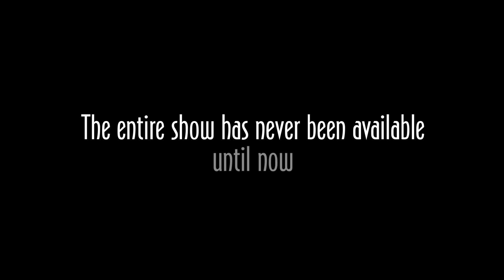The Doors: Live at the Bowl'68 - офіційний трейлер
Дивіться «The Doors: Live at the Bowl'68» у кінотеатрах «Планета Кіно»  20 березня 2024 року.
Жанр: музика, концерт
Режисер: Рей Манзарек
В ролях: The Doors

Легендарний відеозапис не менш легендарного концерту в США групи The Doors від режисера Рея Манзарека. Виступ в Голлівуд Боул в далекому шістдесят восьмому вважається кращим виступом Джима Морріса і компанії. Кумири молоді (на той час) сміливо писали історію альтернативного РОКУ. Завдяки їм, в рокові імпровізації увірвались елементи джазу та блюзу. А іронічна (дуже часто і сатирична) манера виконання містичних та символічних композицій надавала колективу ознаки вишуканості та елітарності, чим виділяла The Doors серед інших рокерів.
Фільм відтворено та відреставровано у формат HD із любительських кадрів та відеозаписів живого концерту 1968 року.

Декілька цікавих фактів про The Doors:
- The Doors стала першою американською групою, що випустила 8 золотих альбомів поспіль;
- Протягом чотирьох років (з 1966 по 1970), кожного дня про The Doors писала хоча б одна із американських газет;
- В 1993 році The Doors були внесені в Зал слави рок-н-роллу;
- В 2007 році The Doors отримали свою Зірку на Голлівудській алеї Слави.